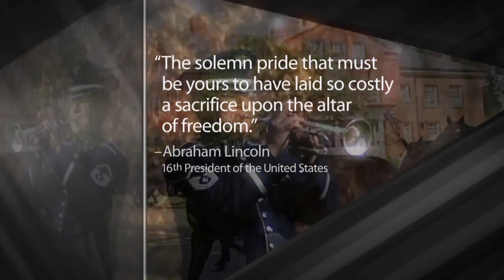MilitarySacrifice.com - The Ultimate Sacrifice - 21 August 2013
- SM2013- Honors servicemembers who have laid down their lives in the line of duty.